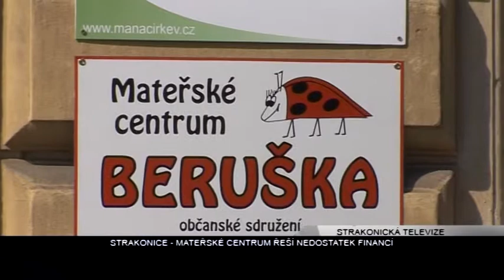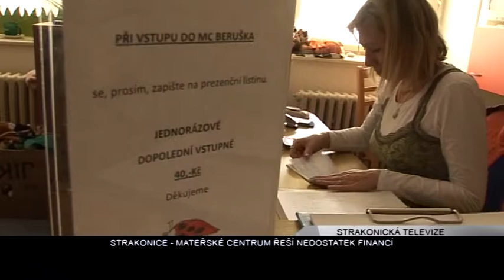STTV: Mateřské centrum Beruška trápí nedostatek peněz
+ Těžkým obdobím prochází Mateřské centrum Beruška ve Strakonicích. Tomuto zařízení, které využívají především rodiče s nejmenšími dětmi, ještě nedávno z finančních důvodů hrozilo ukončení provozu. Ale nakonec Beruška působí dále -- hlavně díky nadšení svých členů a příznivců.